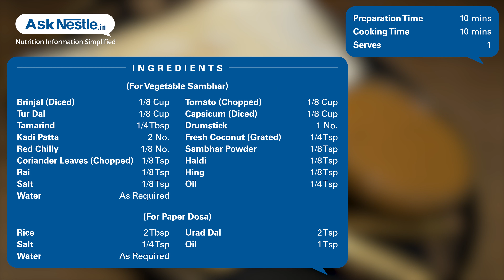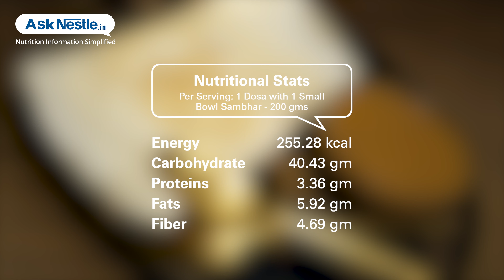Paper Dosa With Sambhar Recipes | Healthy Food Recipes | Ask Nestlé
A light, airy dosa made with a cereal pulse base batter served with a vegetable loaded highly nutritious sambar packed with a variety of vegetables.